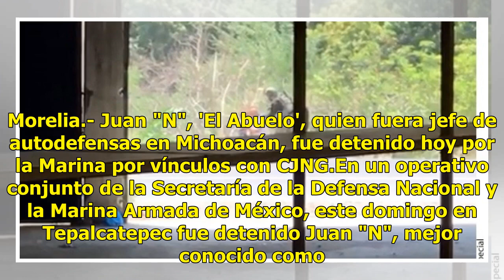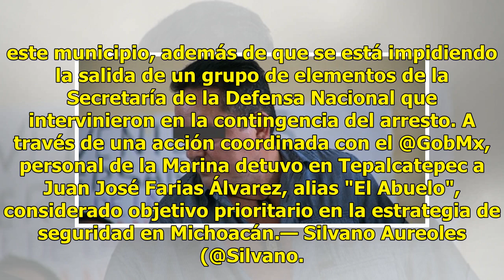Cae 'El Abuelo' en Michoacán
Morelia.- Juan "N", 'El Abuelo', quien fuera jefe de autodefensas en Michoacán, fue detenido hoy por la Marina por vínculos con CJNG.En un operativo conjunto de la Secretaría de la Defensa Nacional y la Marina Armada de México, este domingo en Tepalcatepec fue detenido Juan "N", mejor conocido como ...